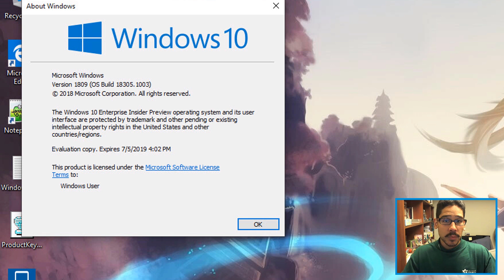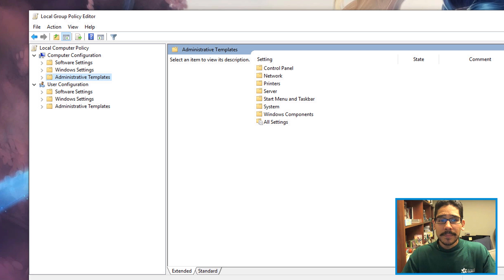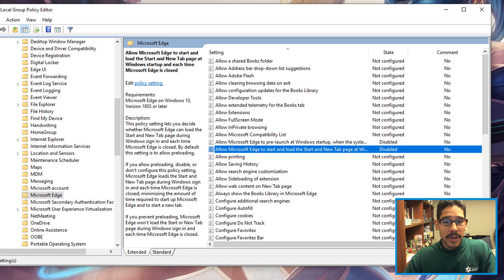Prevent Microsoft Edge from Preloading on Windows 10 with GPO!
Using a Group Policy (GPO) to stop Microsoft Edge from preloading itself in the background within Windows 10, so it can launch itself faster when you use it.

Don't forget guys, if you like this video please "Like", "Favorite", and "Share" it with your friends to show your support - it really helps us out!